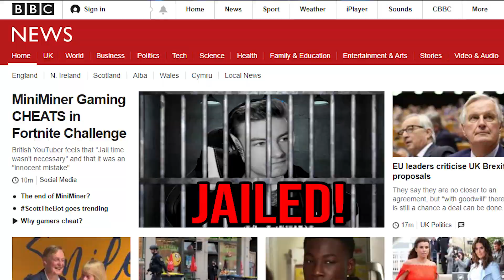Using MEMES to SAVE FORTNITE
• Skype - MiniMinerYT

Cheers
MiniMiner